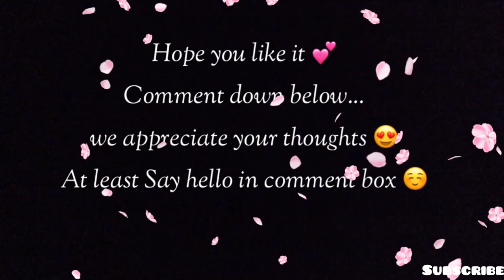7 Creative Way To Tie Shoe Laces | Shoe lace Tutorial | How To Tie Your Shoe Laces In Coolest Style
Hello guys 💙 ,

      I am sharing how to make your old shoes more beautiful ✨
   it's so easy to do for all Art lovers out there,

How to recreate your old Shoes..👇
      For Shoe Painting Video (Watch this video first )

          Do give your feedback about the video, it gives me motivation 💫 to make better videos and to improve upon as the we grow together🥰.

      For perfect method and correct way🌸

  I'm sure this video is very useful for you. ☺️